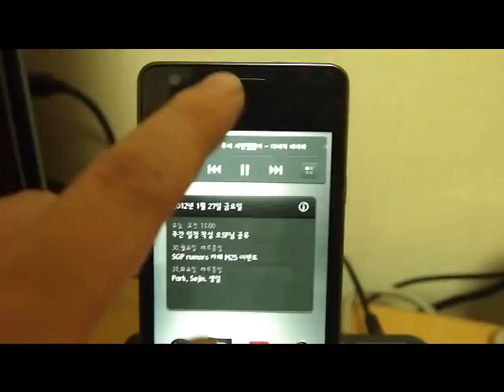[Galmate APD-600AH]Docking Station for GalaxyS2 - PC-USB Connect Test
GalaxyS2(MHL Support Andriod Phone) PC-USB Connect Test